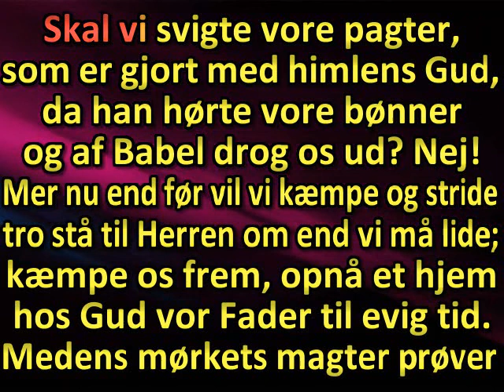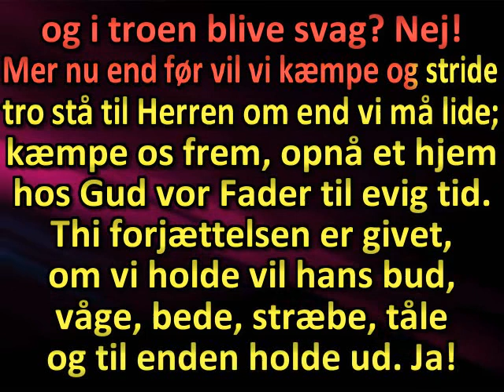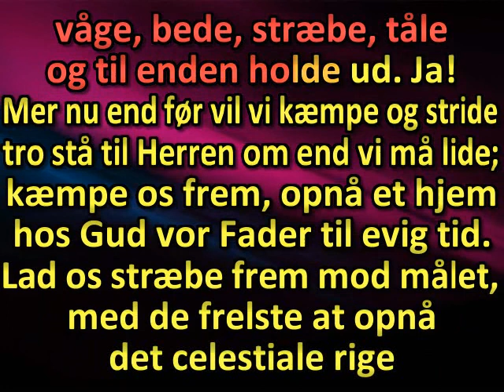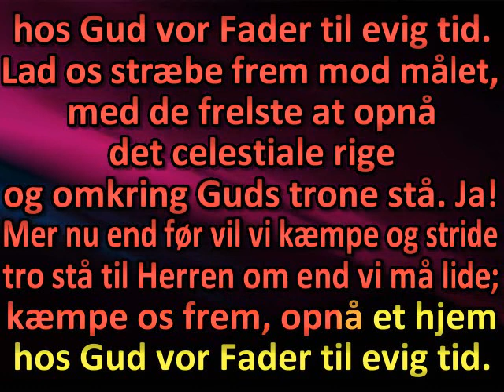Skal vi svigte vore pagter